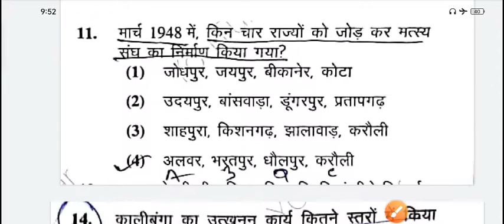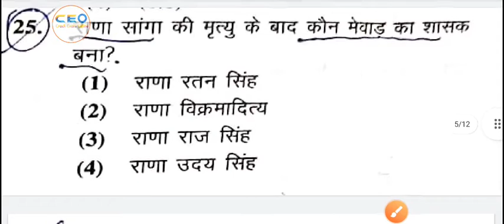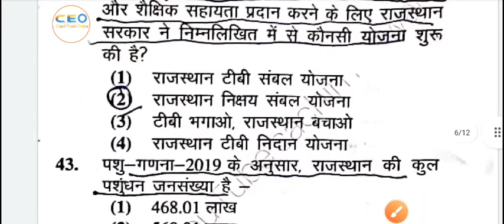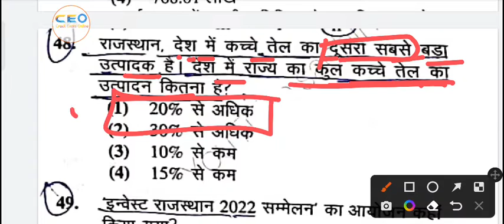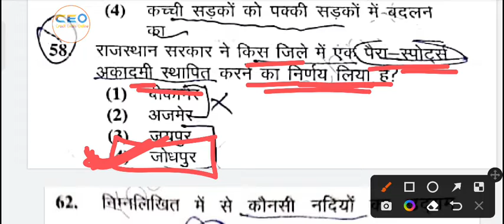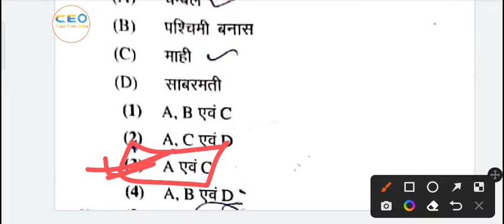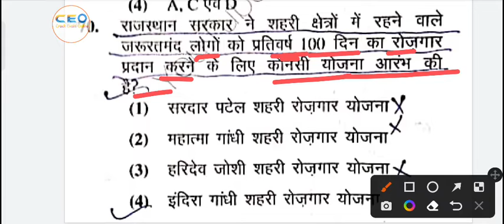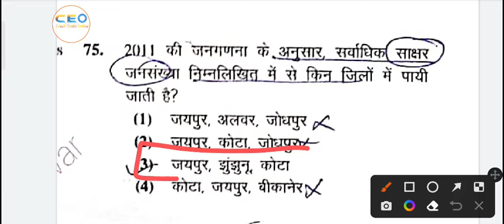RPSC 1st Grade Answer Key 2022 | 1st Grade 1st Paper Answer Key 2022 | First Grade Answer Key 2022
RPSC,RPSC exam answer key,17 October 2022 RPSC exam 1st grade,1st grade papar gk answer key 2022,RPSC papar gk,RPSC exam answer key,RPSC group papar answer key results

RPSC 1st Grade Answer Key 2022 | 1st Grade 1st Paper Answer Key 2022 | First Grade Answer Key 2022 | RPSC 1st Grade 1st Paper GK Answer Key 2022

1st Grade GK Paper Solution | Group -A GK xu0026 Gs paper Answer key || 17 October 2022 paper Answer key

Hello dosto ✍️✍️👍🏾👍🏾

RPSC 1st Grade GK and GS Answer Key 2022
17 Oct, 2022 School Lecturer Answer Key
Crack Exam Online YouTube channel